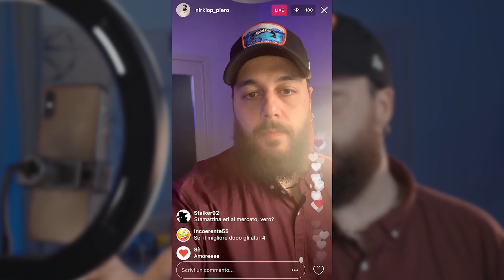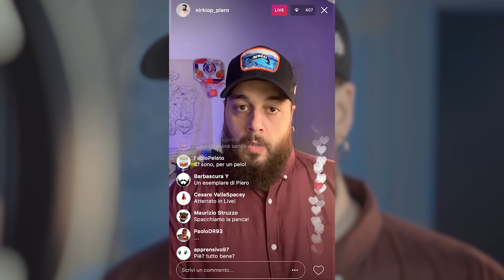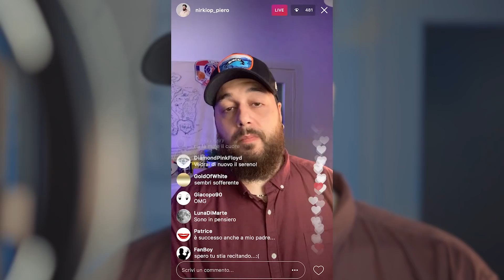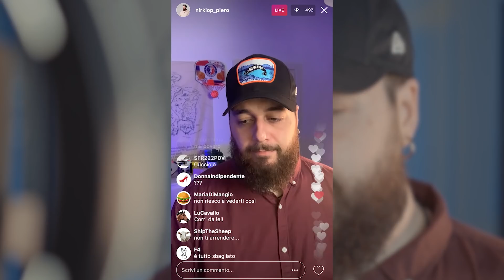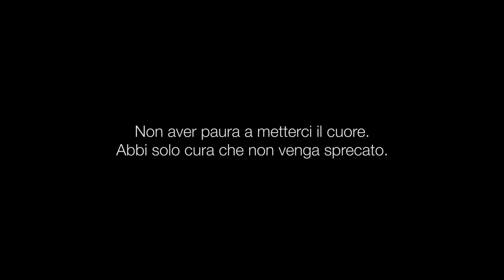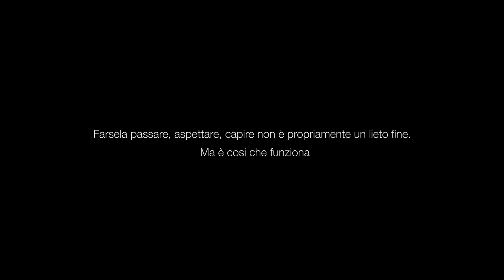HO PAURA.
TRATTO dal libro "Nella Mia Testa" di Nicola Conversa
LINK PER ACQUISTARLO QUI

🥓🥓LEGGI SOTTO 🥓🥓
📽CERCACI SU: